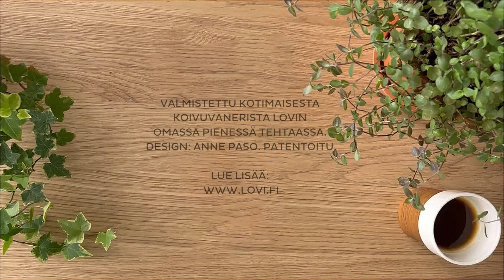LOVI Siilin kokoaminen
Miten Lovi-siili kootaan?

Design: Anne Paso
Patented.